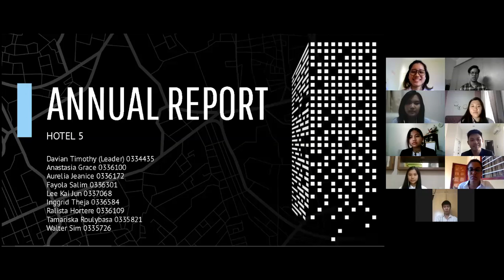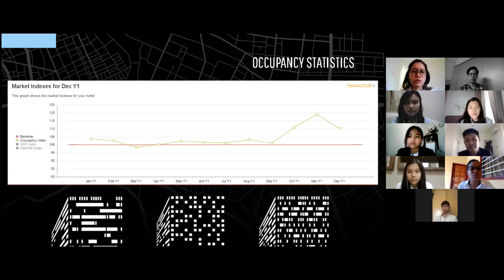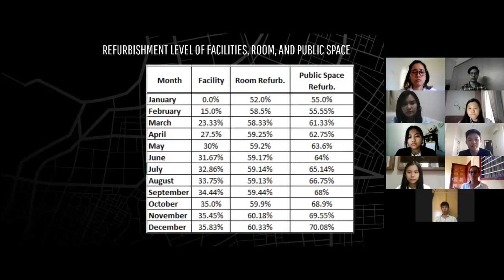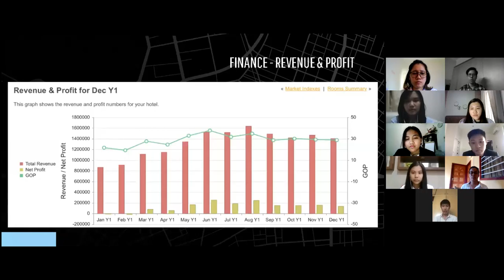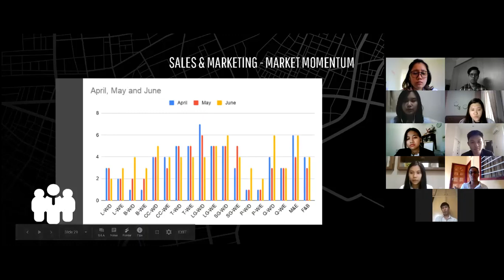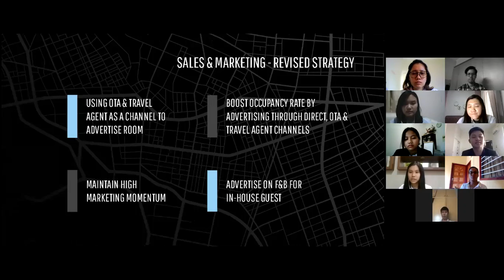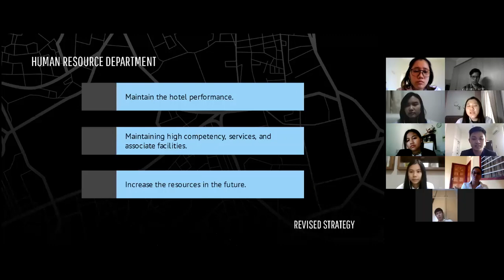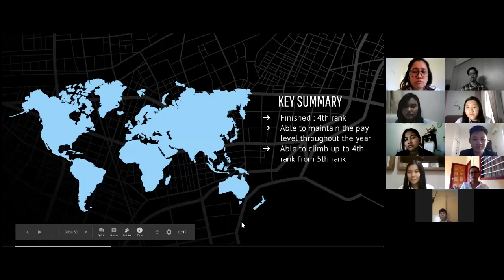Hotel 5 Annual Report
Hotel 5
Member :

Davian Timothy (Leader) (0334435)

Anastasia Grace (0336100)

Aurelia Jeanice (0336172)

Fayola Salim (0336301)

Lee Kai Jun (0337068)

Inggrid Theja (0336584)

Ralista Hortere (0336109)

Tamariska Roulybasa (0335821)

Walter Sim (0335726)